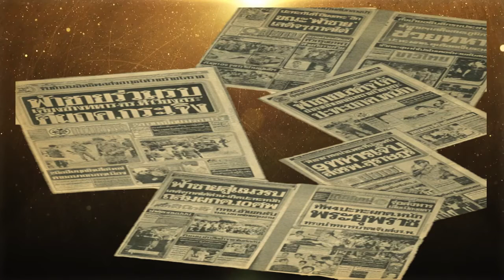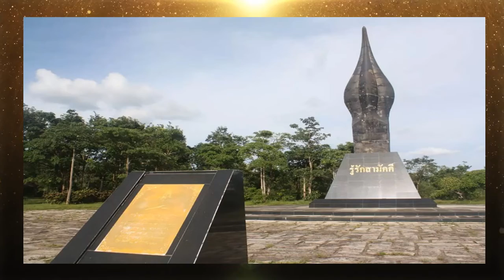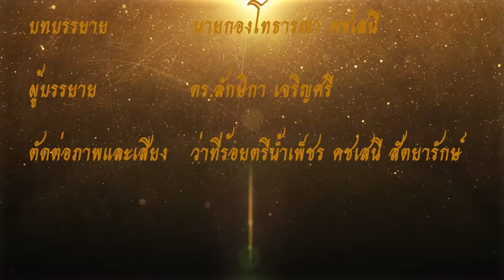พระบาทสมเด็จพระวชิรเกล้าเจ้าอยู่หัว ตอนที่10 สายพระโลหิตบูรพกษัตริย์นักรบ องค์จอมทัพไทย